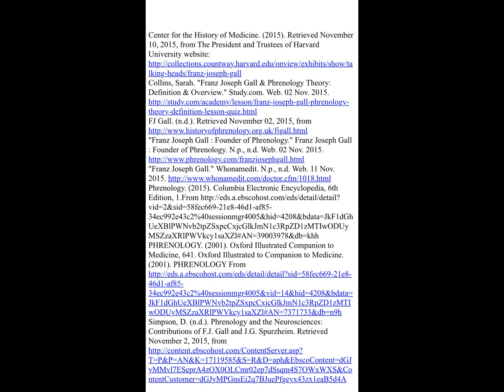Neuroscience Project: Franz Joseph Gall